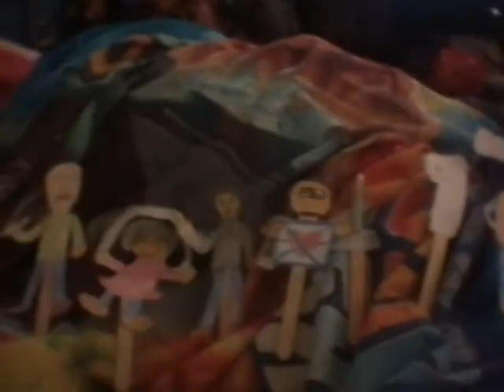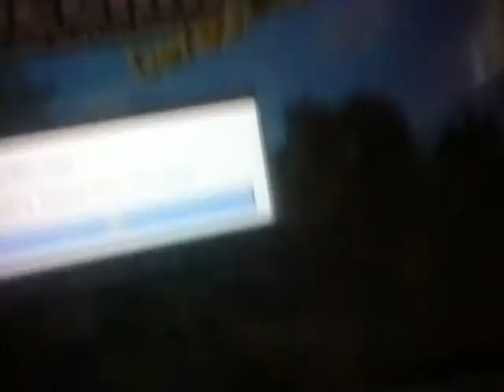Basics and education and learning puppets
Enspared by fnaf Felix check he's YouTube Chanel out